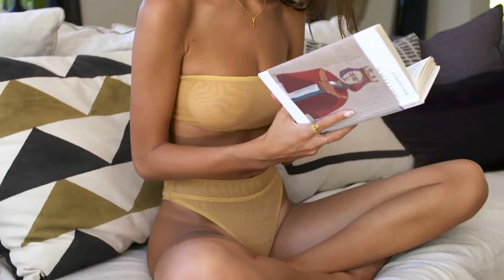BEST SUMMER SONGS - DEEP HOUSE MIX - Eli Cole - Dancing With Your Ghost, OTILIA - I Dont Know (Ale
BEST SUMMER SONGS - DEEP HOUSE MIX - Eli Cole - Dancing With Your Ghost, OTILIA - I Dont Know (Alex Spite Remix), Drew Caden - Your Lov 20
Clean-Channels Playlist Mix made with Love by  Youtube Music Channel:
00:00:10  |  01. Eli Cole - Dancing With Your Ghost
00:02:27 | 02. OTILIA - I Dont Know (Alex Spite Remix)
00:07:24  |  03. Drew Caden - Your Love
00:10:06 | 04. Karina - Too much to drink
00:13:16 | 05. Mario Joy - Smoke my life FREEZONES Club Remix
00:16:39 | 06. Otilia - Tres Amores (ToldorTunes Remix)

Welcome to our curated selection of the hottest international hits, with hottest girls featuring chart-toppers like 'Eli Cole Dancing With Your Ghost' and 'OTILIA I Dont Know (Alex Spite Remix) Dive into the electrifying world of mega hits, fereign music, english music, spanish music, where every track is a journey through the latest in global pop sensations. Whether you're cruising down the street, hitting the books, or simply unwinding, our foreign music playlist promises to elevate your mood with best beats and captivating melodies. From the pulsating rhythms of 'Your Love' to the irresistible charm of 'Too much to drink )', our collection spans genres and styles, ensuring there's something for every taste. Explore the dynamic fusion of pop, dance, and electronic sounds that define the contemporary music scene. Get ready to groove to the sounds of today's top 40 hits, perfect for any occasion, whether it's a night out on the town or a day at the beach. Immerse yourself in the ultimate playlist experience, designed to keep you moving and grooving from start to finish.

 This is a official artistic music video with the purpose to explore the captivating beauty of our world through the lens of our talented and beautiful models and the creative direction of Thomas Taylor, Richard Miller, William Jones. In this visually stunning presentation, our girls models are Sophia Jones, Isabella Brown, Avery Garcia, Isabella Brown, Emily Thompson, elegantly showcase the allure of various breathtaking locations worldwide.